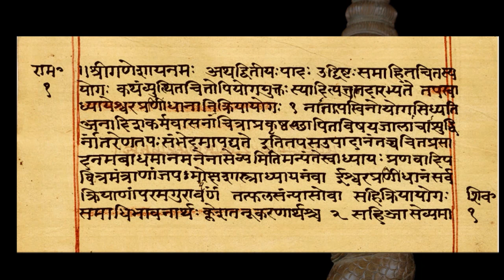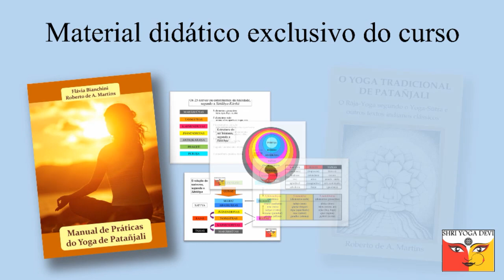Curso teórico e prático sobre o Yoga de Patanjali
O YOGA DE PATAÑJALI: CURSO TEÓRICO E PRÁTICO
Aprofunde seu conhecimento sobre o Yoga clássico de Patañjali! Os professores Roberto de Andrade Martins e Flávia Bianchini, da equipe Shri Yoga Devi, estão lançando um curso online teórico e prático abordando o Yoga descrito por Patañjali no Yoga-Sūtra. No entanto, não é um simples curso a respeito do texto do Yoga-Sūtra. Trata-se de uma explicação detalhada sobre a filosofia desse tipo de Yoga (incluindo o estudo do Sāṅkhya) acompanhada por um treinamento das práticas internas que caracterizam esse Yoga tradicional: retração dos sentidos (pratyāhāra), concentração (dhāraṇā), meditação (dhyāna) e união (samādhi). O foco principal do curso é proporcionar experiência nas práticas e vivências profundas. Mesmo para professores experientes, este curso pode proporcionar uma importante reciclagem e aprofundamento de seu conhecimento sobre esse tipo tradicional de Yoga.
O curso, oferecido através da plataforma Hotmart, tem 51 videoaulas com um total de 25 horas de duração. Além das aulas, as pessoas inscritas no curso recebem também, pelo correio, dois livros impressos e vários encartes coloridos. Um dos livros abrange a parte teórica e o outro tem explicações detalhadas sobre todas as práticas que são ensinadas durante o curso, desde as mais simples até as mais avançadas. Há um grupo fechado para os participantes do curso e reuniões semanais pelo Zoom, durante três meses.
O valor total do investimento é R$490,00. Porém, você poderá se inscrever pagando apenas R$392,00, até o dia 10 de setembro (desconto de 20%). Para se inscrever, clique no link abaixo e não se esqueça de digitar o cupom PAT20, para ter um desconto de 20% (válido até o dia 10 de setembro).